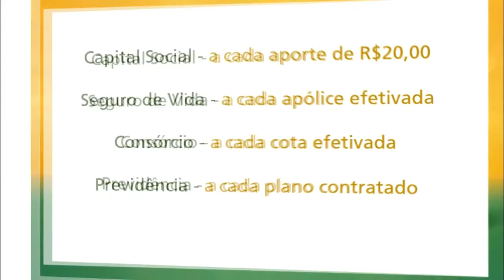CONHEÇA A ARTESÃ QUE FAZ A DECORAÇÃO DE NATAL DE TAPES JUNTO COM OUTRAS PESSOAS